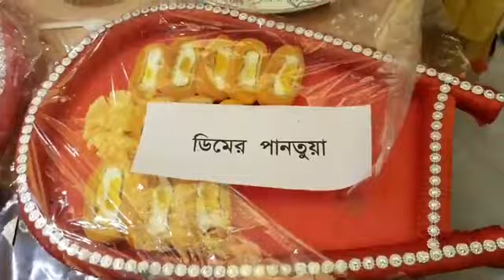পিঠা উৎসব চলছে পূবালী ব্যাংকের আয়োজনে